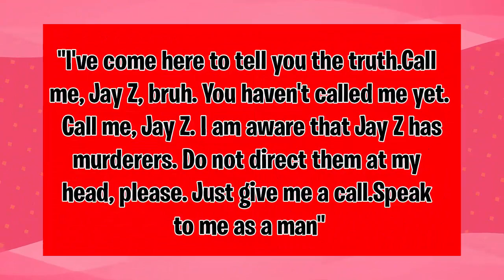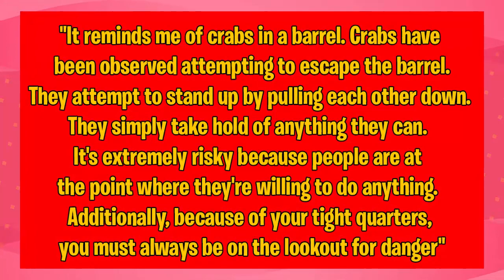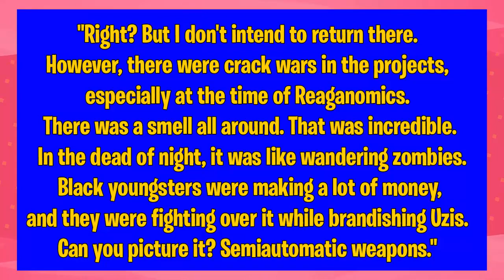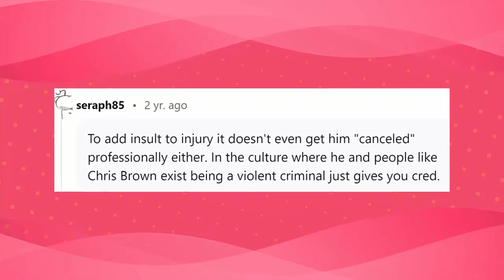Kanye West Reveals How Jay Z's SICK Childhood Turned Him Into An Animal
In this interview, superstar rapper and music mogul Kanye West gave us a deep look into the tough childhood of his long-time friend and collaborator, Jay Z. Known for his honesty, Kanye shared how the difficulties Jay Z faced while growing up shaped him into the remarkable force he is today.

In this personal conversation, Kanye West revealed the struggles Jay Z went through as a child. It's clear that these challenges fueled Jay Z's determination and hunger for success. Jay Z's journey to greatness was far from typical; he faced adversity that might have broken a weaker person.

West's revelation emphasizes the profound impact of Jay Z's upbringing. It shows how the artist channeled his inner struggles into his art and career. The interview takes us into the artist's past, exploring the hardships that pushed him to rise in the music industry.

The story of Jay Z's early life, as shared by Kanye West, is a compelling tale of resilience and determination. It offers a unique perspective on how a person can overcome a challenging upbringing to become a powerful, influential figure in music and culture. Kanye's candid insights remind us that behind fame and fortune, there are often untold stories of courage and unwavering strength of the human spirit.